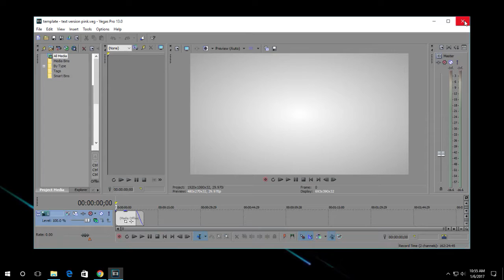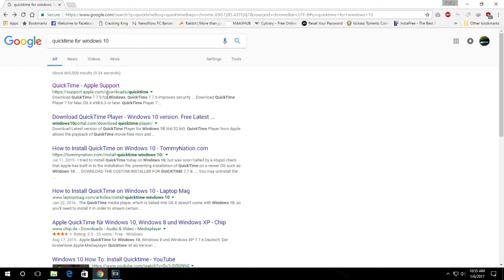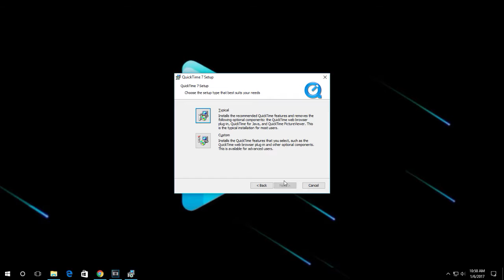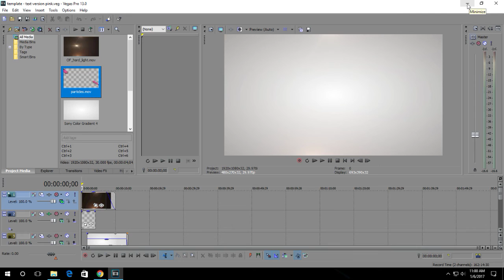Sony Vegas Pro File format plugin error fix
How to Fix Sony Vegas Pro File Format Plugin for specified format wasn't properly initialized.

Check the video to fix it